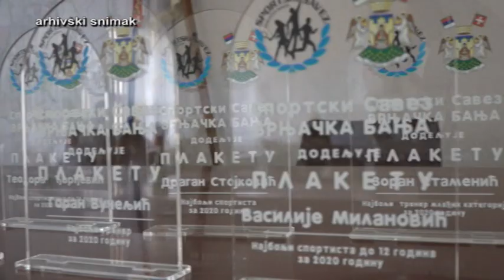PRILOG VRT - BANJA BIRA NAJBOLJE SPORTISTE U 14 KATEGORIJA